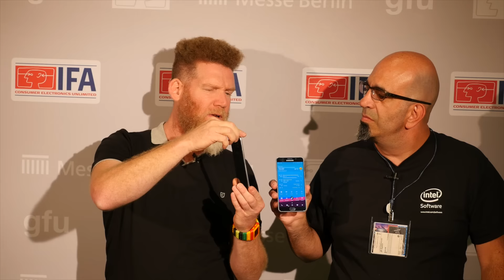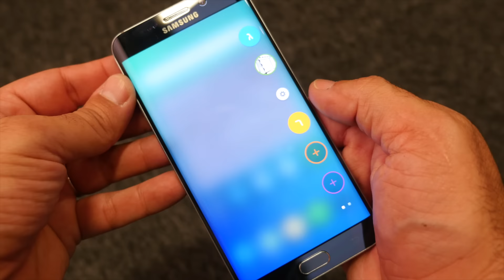סקירת שטח: נוט 5 ואדג' 6 פלוס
סקירת שטח: נוט 5 ואדג' 6 פלוס ע"י צוות GSM Israel